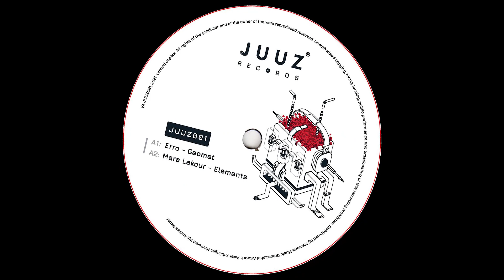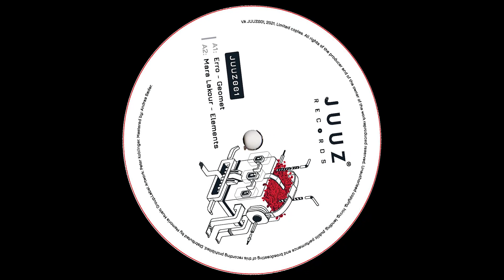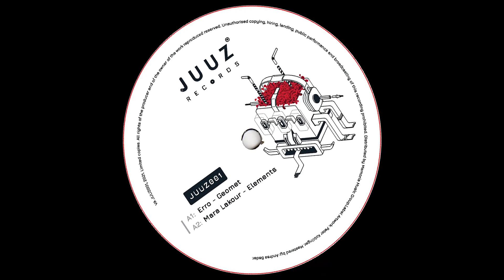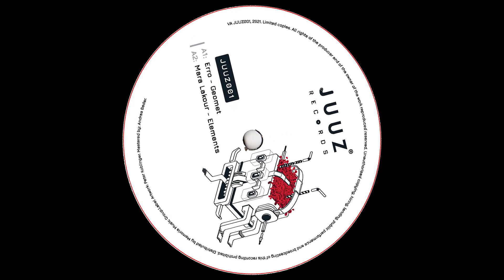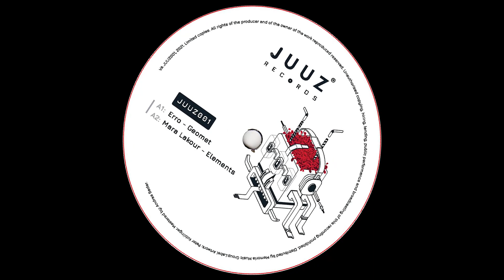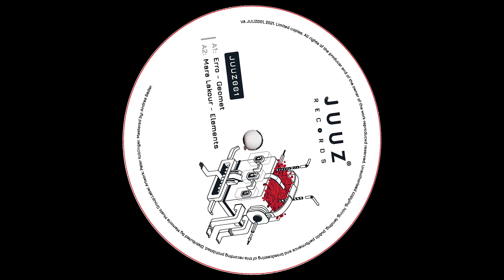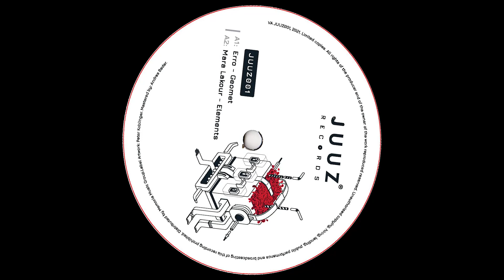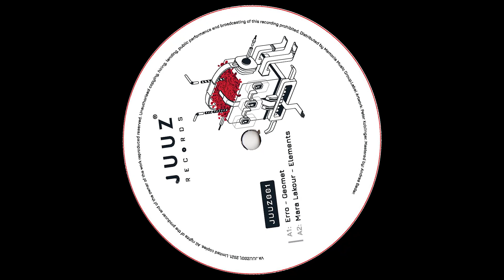Erro - Geomet (JUUZ001)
🔹 Buy link 🔹

Upload authorized.